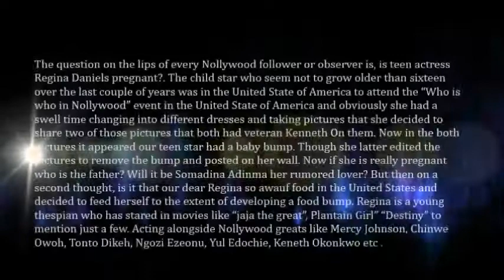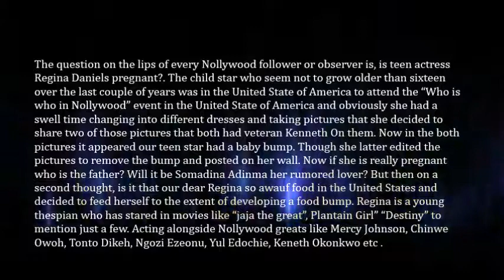Photos 16 years Old Actress Regina Daniels Is Pregnant